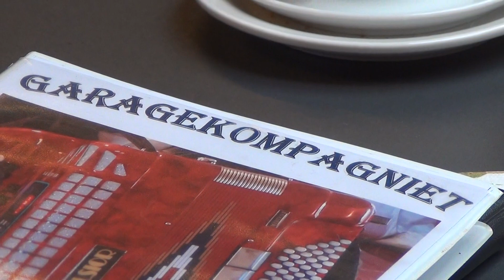Vestbyens Seniorklub havde besøg af Anders og Yvonne som sang for os.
Festlig Duet og Fællessang hos Vestbyens Seniorklub